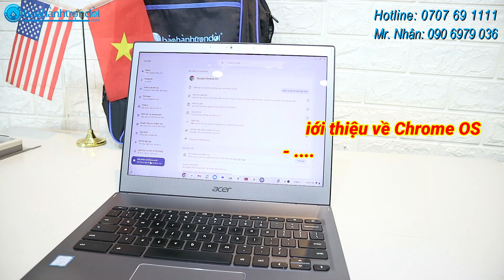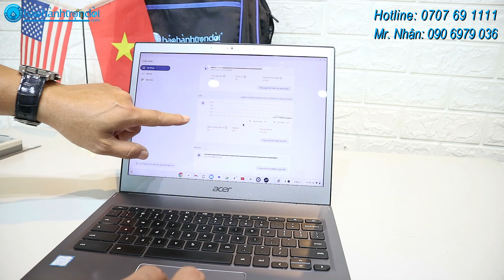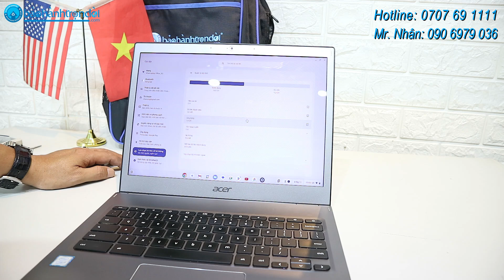Hướng dẫn kiếm tra cấu hình máy tính Chromebook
Cách 1: Mở trình duyệt chrome gõ: chrome://system
Cách 2: Cài đặt (biểu tượng bánh răng), vào các mục cần kiểm tra thông số: cấu hình, màn hình,...

746 Trường Chinh, Phường 15, Quận Tân Bình, TpHCM
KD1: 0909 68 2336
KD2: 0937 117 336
KD3: 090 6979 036 (Mr.Nhân)